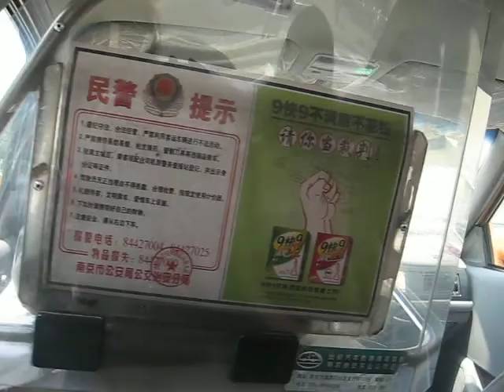China's incredible traffic.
Taxi. Nanjing, China: June 2007.